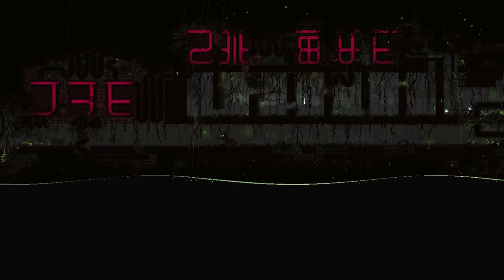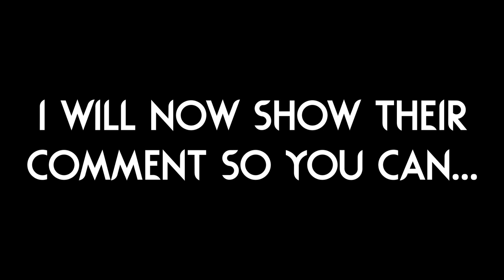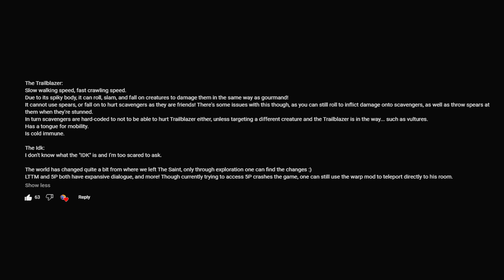Desiccation SLUGCAT ABILITIES! 🏜️ | Rain World Downpour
Last time I wasn't completely sure on what each of the slugcats did, but a viewer helped out with a ton of super useful information so I was able to revisit it! :)
A big thank you to @unsocialpebble for the comment!

Mod is "Desiccation" by "airy"!
(It is still a heavy work in progress, but it's worth trying out!)